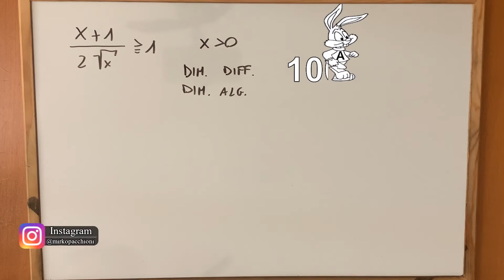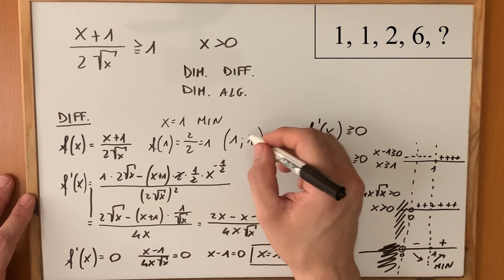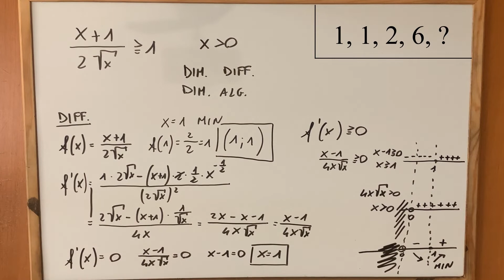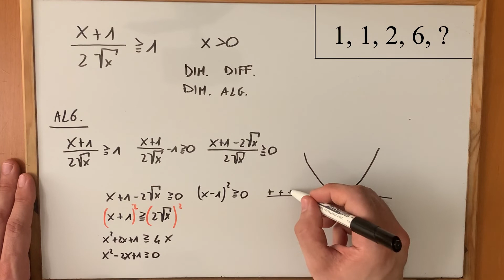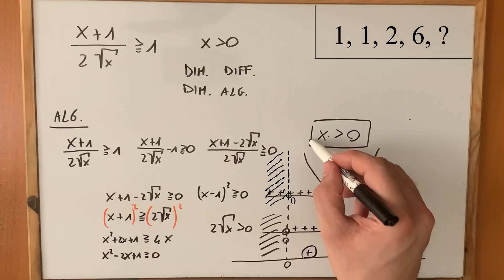[Matematica] Dimostrare la disequazione con 2 metodi: calcolo differenziale ed algebricamente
Data la disequazione mostrata in figura dimostrare che, per le x maggiori di 0, è sempre vera utilizzando il calcolo differenziale ed algebricamente.
Sembra un problema interessante, vediamo cosa posso fare.
►Questo problema è stato ispirato da un test di scuola superiore.
► Musica Video
Summer Symphony Ball - Sir Cubworth (presa dalla YouTube audio collection)